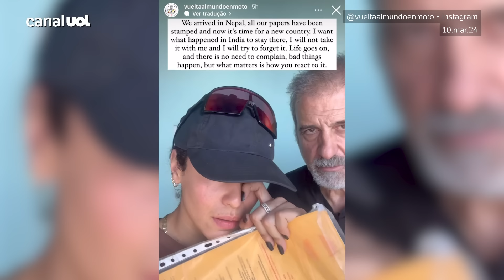Brasileira vítima de estupro na Índia continua viagem pelo mundo e posta vídeo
A brasileira vítima de estupro coletivo na Índia anunciou que chegou ao Nepal neste domingo (10) acompanhada do companheiro.